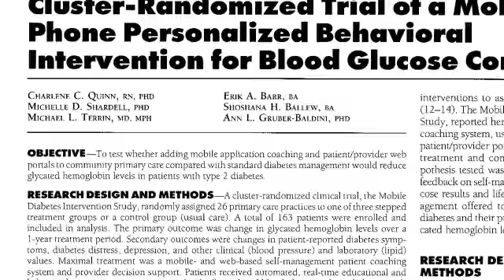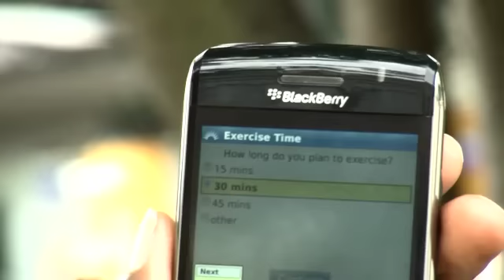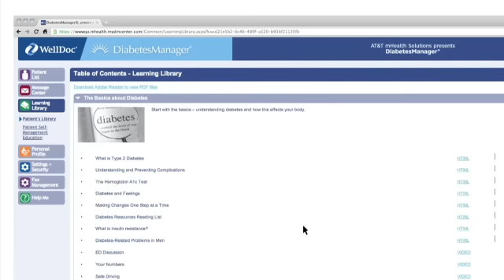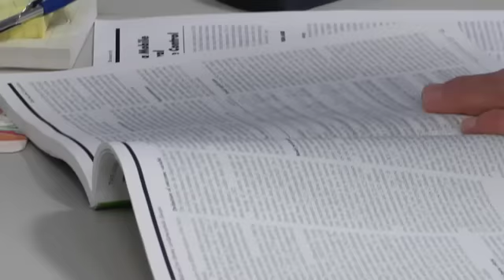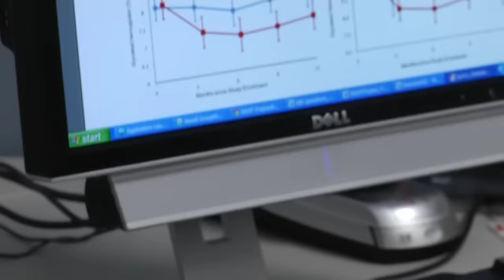Charlene Quinn Spotlight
Dr. Charlene Quinn discusses her research which uses mhealth (or mobile health) to manage diabetes.